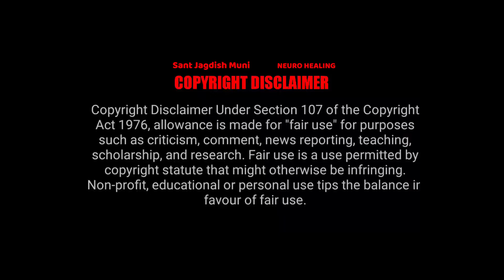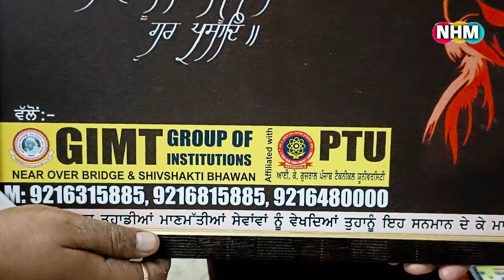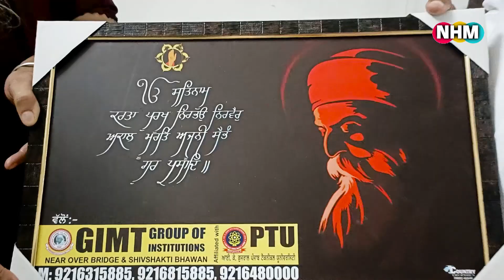ਸੰਤ ਜਗਦੀਸ਼ ਮੁਨੀ ਜੀ ਕੋਲ ਇਲਾਜ ਲਈ ਪਹੁੰਚੇ ਐਮ ਐਲ ਏ ਬੁੱਧ ਰਾਮ ਸੁਣੋ ਐਮ ਐਲ ਏ ਜੀ ਦੇ ਵਿਚਾਰ ਸੰਤ ਜੀ ਪ੍ਰਤੀ